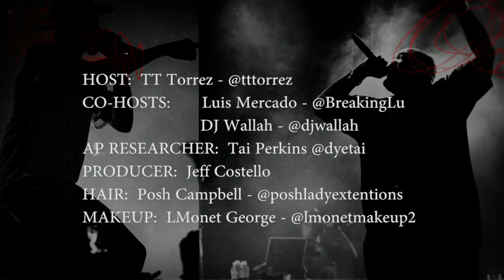Should A Woman Propose To A Man?! | HOT Now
Welcome to our brand new weekly series HOT Now where we speak & give our thoughts on some of the biggest topics of the week!

Hosted by TT Torrez, DJ Wallah & HOT 97 Social/Editorial Manager King Louie!

This week they discuss:
- Lil Baby & Lil Durk Album
- Viral Photo Of A Pregnant Woman Proposing To A Man

Follow the hosts:
@TT Torrez